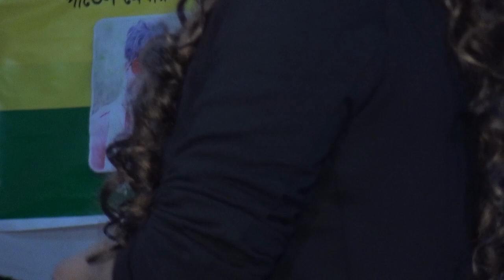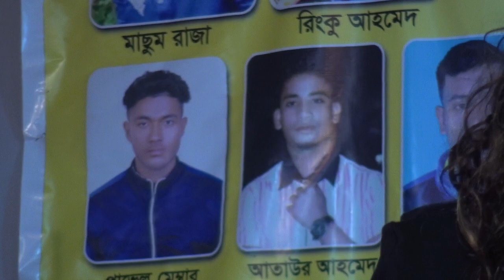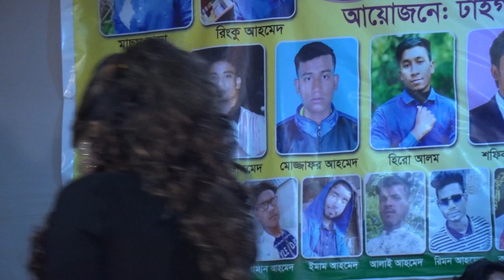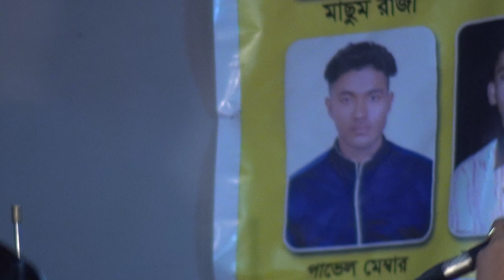পাপীয়া সরকার আবার নতুন রুপে আসলেন । কার পুষা পাখি । সুপার হিট বাউল গান । Papiya Sorkar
Fulk and Baul Song : পাপীয়া সরকার আবার নতুন রুপে আসলেন । কার পুষা পাখি । সুপার হিট বাউল গান । Papiya Sorkar
Singer:
Lyric :
Studio : Sadher Music
Mix, Master : Tanvir Chy
Music arranger : Ashraful , Easin , Sojib , Sahin , Rubel
Video editing: Sayem Khan
Video recoding: SADHER MUSIC TEAM
Camera director: Sayem Khan
At the outset, the YouTube authorities let the congratulations and unconditional gratitude. Because on this huge platform if YouTube did not allow small creators like us, then I would not have had the opportunity to present our culture to the world court. Because of this, Sadher Music is grateful to the YouTube authorities

If i have used in this video some Google Data( Images, Music, Baul Song, Baula song , Baul Gann, Baula Gann, Clip Art and Short Videos etc.). So I Give the Credit of Respected Owners and thank you so much for providing the data.